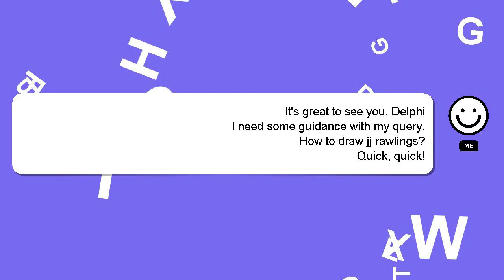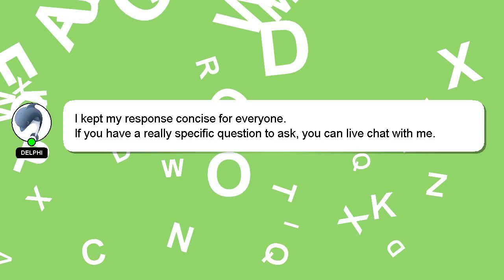How to draw jj rawlings?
A brief introduction of myself, Hello everyone, I'm Delphi. I am here to provide you with assistance in answering your questions. - How to draw jj rawlings?

If you have specific questions that need answers, please don't hesitate to comment or chat with me. Your answer will be acknowledged and appreciated, and I will 'heart' it as a sign of gratitude.

*2 What we are experimenting :*